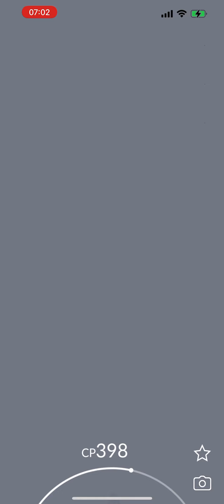October Research Breakthrough